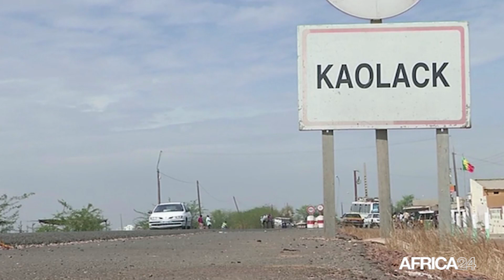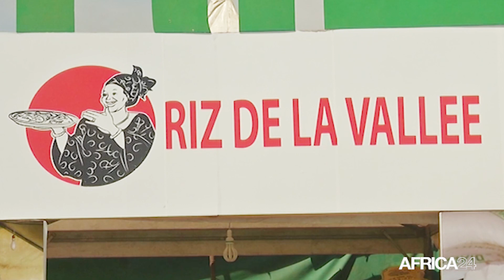Sénégal, 721 386 tonnes récoltées pour la filière arachidière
le Président Macky Sall a fait part de sa satisfaction à l’issue de la campagne agricole 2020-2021. Parmi tant d’autres filières, celle arachidière s’est bouclée avec 721 386 tonnes équivalant à 216 milliards de FCFA, en matière de collecte et d’exportations en milieu rural.